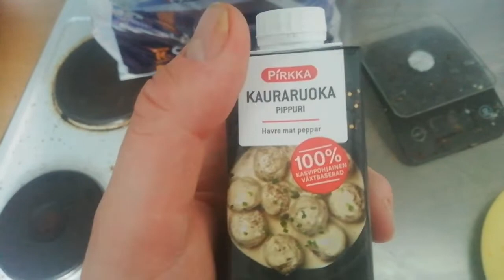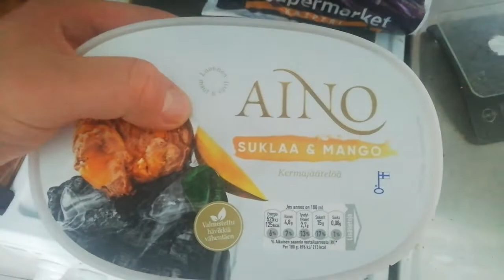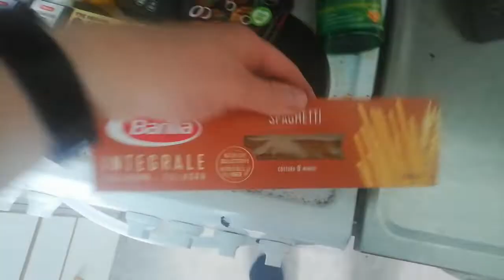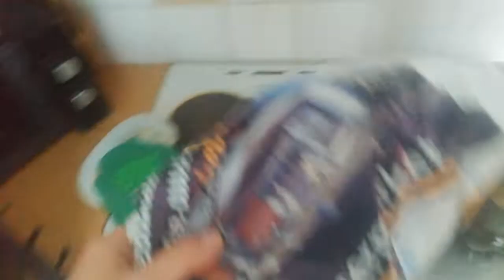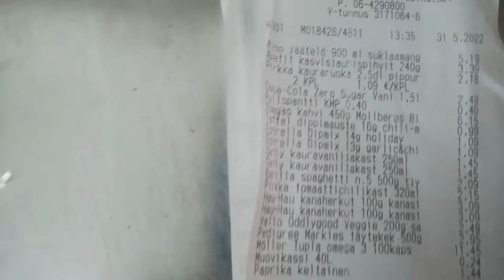Viimeinen kauppakassi: K-market kymppi/Kasperi, Seinäjoki. (-50% kassi)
K-market Kasperi menee kiinni lopullisesti tiistaina 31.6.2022.
Uusi K-supermarket Kasperi avautuu 9.6.2022. 🥳🦀